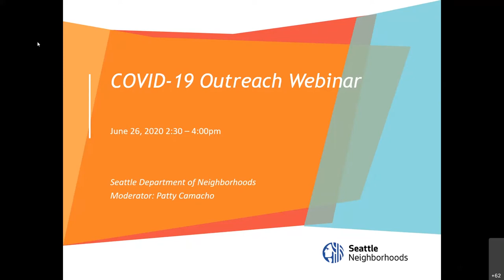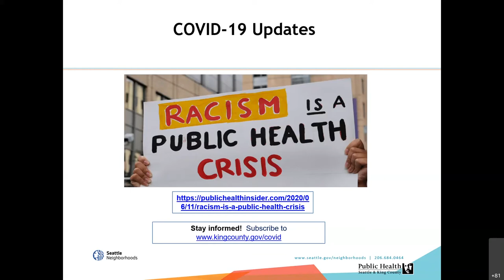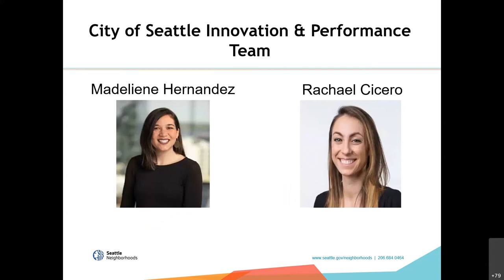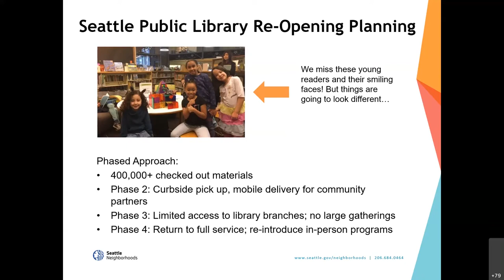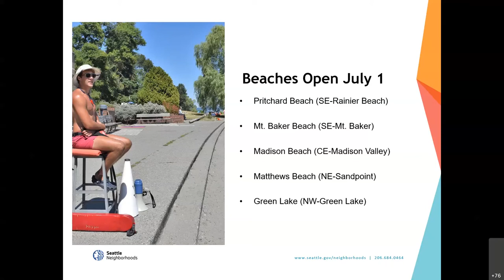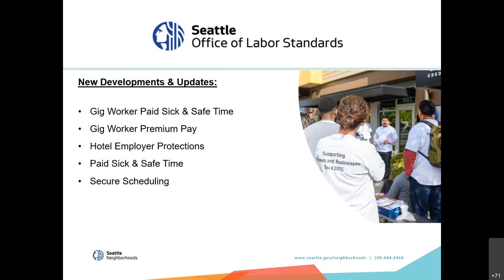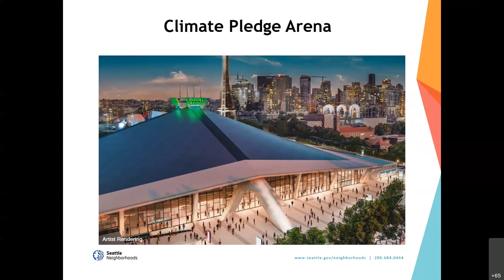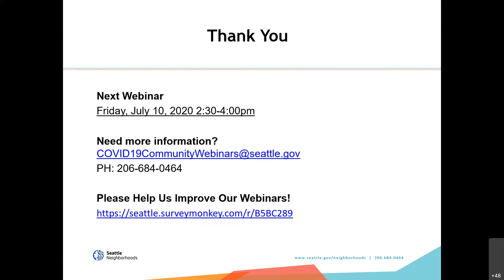COVID-19 Community Webinar: June 26, 2020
Seattle Department of Neighborhoods hosts webinars connecting community to information regarding COVID-19 and more. Each webinar covers different topics.

June 26, 2020 Webinar
Updates on reopening and recovery from Public Health—Seattle-King County, the Mayor’s Office of Performance and Innovation, Seattle Public Library, Seattle Parks & Recreation, and Asian Counseling Referral Services (ACRS).